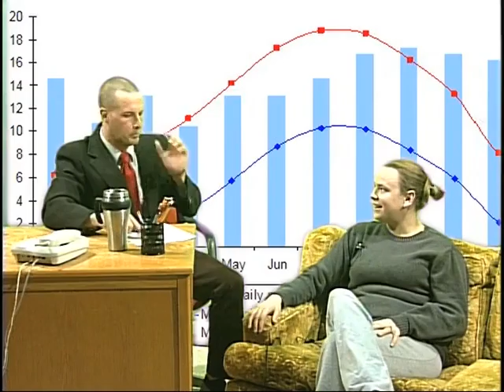Exotic Conversations Ep7